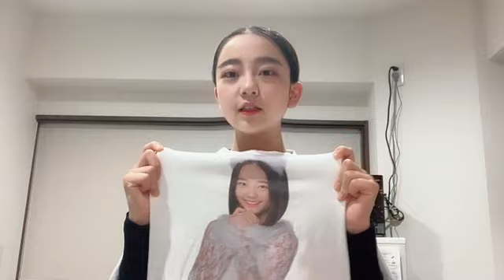大内 梨果（HKT48 研究生）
48 RINKA OUCHI 2023年01月17日17時31分20秒 大内 梨果（HKT48 研究生）